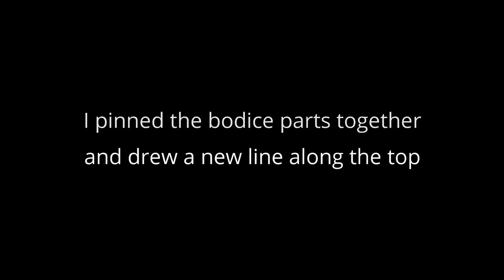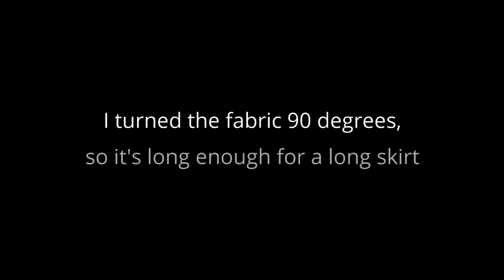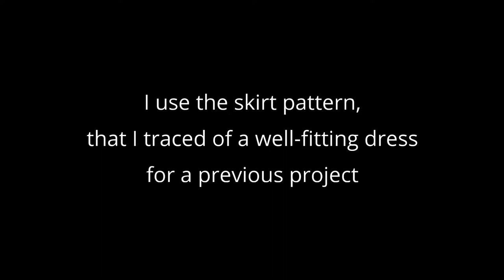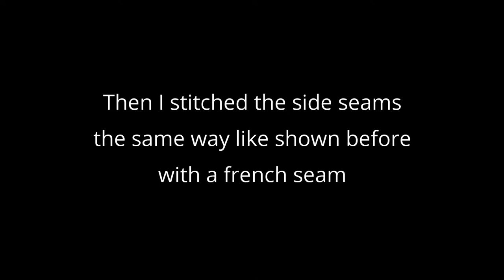DIY Wedding Dress Makeover #02 | THRIFT FLIP + Clutch DIY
In my second wedding dress makeover I took an old used wedding dress and turned it into an elegant new one. Because I had enough fabric I decided to make a clutch that matches the dress.
You can use my pattern instructions to make a clutch for yourself.

Enjoy this thrift flip!

01:22 Making the bodice
08:20 Making the skirt
16:22 Making the clutch